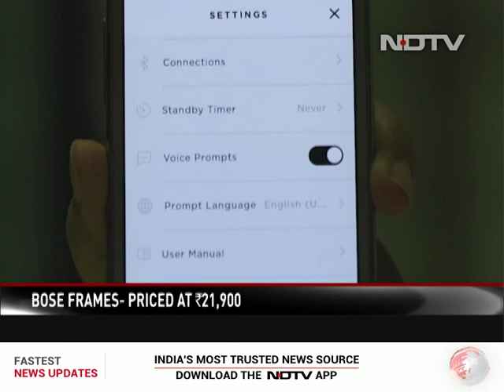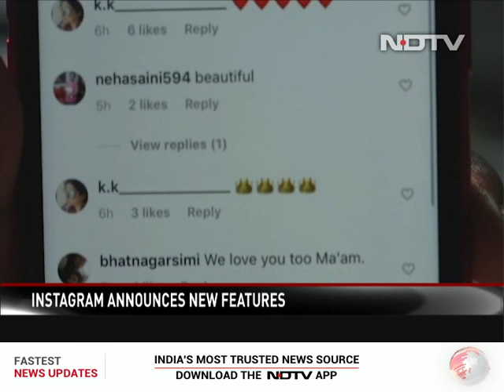New Bose Wearables and Other Tech Updates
Sunglasses that double up as your speakers? That day is finally here, thanks to Bose. Our tech reporter, Sanjana will tell you all about the new Bose Frames and also take you through Instagram's new features that aim to curb bullying in the comments.